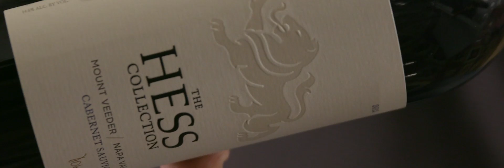Hess - Elevated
Hess - Elevated. With stunning visuals, and highly resolution digital videography - a complete look into the life's work by Donald Hess, the Hess Family and the winemaking team on top of Napa's high-elevation Mt. Veeder.